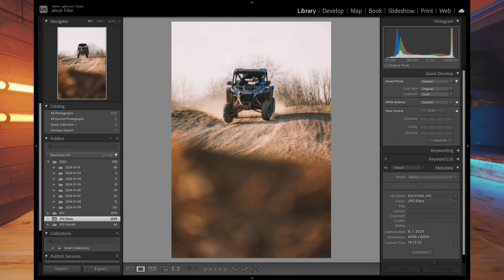SONY A9III | Revoluce (nejen) ve sportovní fotografii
U tohohle videa, respektive foťáku dle mě není potřeba nějakého popisu. Moje pocity z tohohle ultimátního fotoaparátu najdete ve videu. V odkazu níže si pak můžete prohlédnout ukázkové fotky: